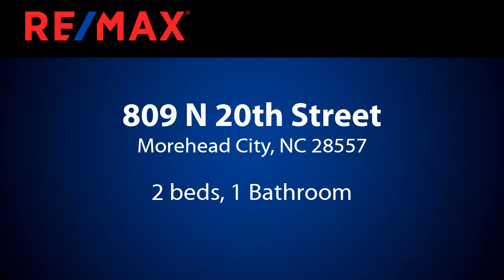Homes for sale - 809 N 20th Street, Morehead City, NC 28557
Cute 2 BR 1 BA home overlooking marsh and creek.  All purpose room perfect for those evening bird watching nights.  Large landscaped backyard with patios.  16 x 16 shop with electricity and work tables.  Some wood flooring. Whole house fan. All rooms have cable connections.  New roof. New washer.  Water softener just a few years old.  Existing home warranty is transferable.

Bedrooms: 2
Bathrooms: 1
Square Feet: 964
Price: $145,900

07/17/2019 03:34:24 pm

Last modified: